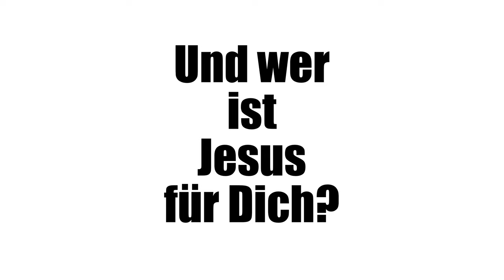Warum JESUS? - ImPuls || Couch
Warum eigentlich dieser Jesus? 🤔 Eine Frage, die tatsächlich schon seit Jahrhunderten Menschen auf der ganzen Welt bewegt.
Wer in seinem Leben eine persönliche Begegnung mit Jesus hatte, kommt zwar oft zu ähnlichen Ergebnissen, findet aber doch seine ganz eigenen Worte in der Beantwortung dieser Frage.
Und wer ist Jesus für dich? 🤷‍♀️😊